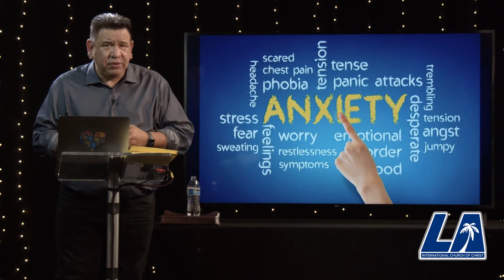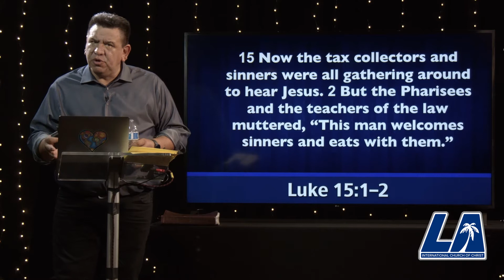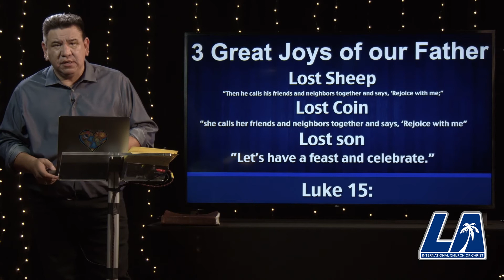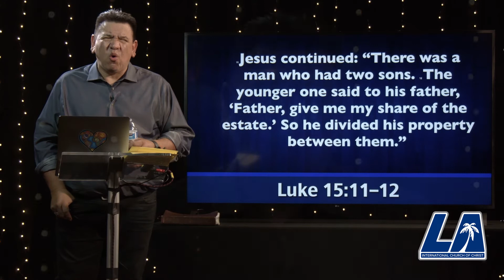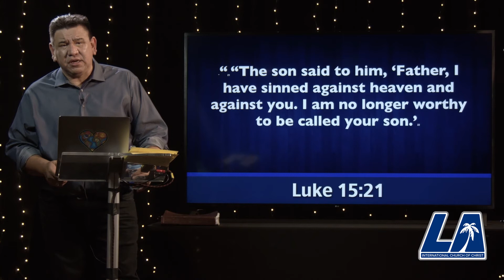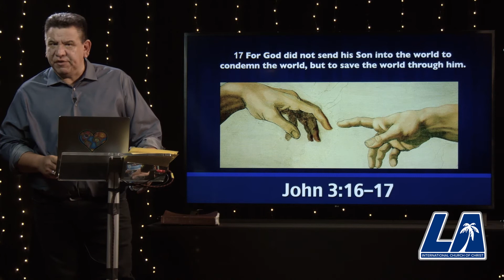LAICC Congregational Livestream: Safer At Home 4/26/2020